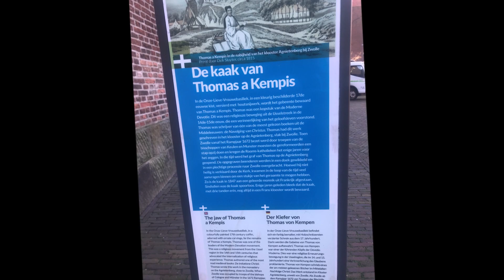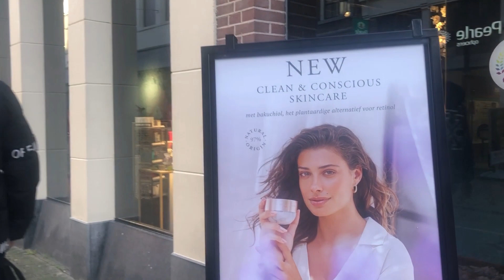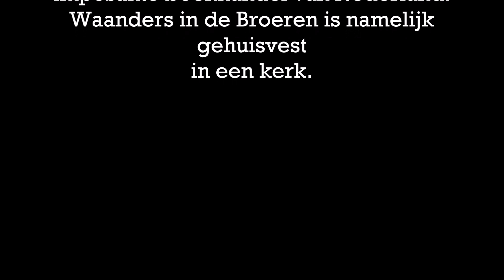Zwolle Wandeling Overijssel Nederland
Zwolle Wandeling door Dirk Rop

Zwolle  is de hoofdstad van de Nederlandse provincie Overijssel.

Zwolle ligt aan het Zwarte Water en de Overijsselse Vecht en is via het Zwolle-IJsselkanaal verbonden met de IJssel. De stad ligt in de regio IJsseldelta. De gemeente telt 130.872 inwoners (31 januari 2022) en is qua inwonersaantal de negentiende gemeente van Nederland. Zwolle heeft een oppervlakte van 111,33 km².

Middeleeuwen
Zwolle is in de middeleeuwen ontstaan op een dekzandrug tussen de IJssel en de Overijsselse Vecht aan het riviertje de Aa. Dit was een hoger gelegen en bewoonbare plek in het verder moerassige landschap. Zo'n plek werd destijds een 'suol' genoemd. De zandrug is nog altijd zichtbaar door de hoogteverschillen in de stad. Zo ligt de Sassenstraat hoger dan het Grote Kerkplein.

Het spoorwegstation van Zwolle is een van de grootste spoorwegknooppunten van Nederland, men kan vanaf hier met de trein acht richtingen op. De lijnwerkplaats is gesloten en gesloopt.

In 2012 is de Hanzelijn geopend waarover de intercity's vanuit Leeuwarden en Groningen richting Amsterdam Zuid / Schiphol en verder via Leiden Centraal naar Den Haag Centraal rijden. Voor deze spoorverbinding is een nieuw perron in gebruik genomen op station Zwolle. Tevens is er een nieuwe spoorbrug over de IJssel gebouwd, de Hanzeboog. In juni 2015 is de nieuwe reizigerstunnel geopend.

In december 2017 zou een tweede station in Zwolle (Zwolle Stadshagen) geopend worden. De snelheid op het traject Zwolle - Kampen zou dan verhoogd moeten worden van 100 km/u naar 140 km/u om aan te blijven sluiten bij dienstregeling vanaf Zwolle. Omdat de bodem deze verhoogde snelheid niet aan kan, werd de opening van Zwolle Stadshagen uitgesteld. In juni 2019 is er in een twee weken durende proefperiode gehouden om de uiteindelijke opening te testen. Op 15 december 2019 werd het station alsnog opgenomen in de reguliere dienstregeling.

Onze wandeling gaat vanaf Burgermeester van Roijensingel via de Stadsgracht over de Nieuwe
Havenbrug richting Kamperstraat met zicht op de Peperbus en Basiliek van Onze-Lieve-Vrouwe zicht op van Hattum Straat richting Onze Lieve Vrouwentoren We gaan via de Grote kerkplein naar de Grote Markt of anders om en daar nuttigen wij een broodje in een italiaans cafe. We lopen ergens langs een Pindakaast winkel. En werpen een blik op het Acaademiehuis van de Grote Kerk te Zolle